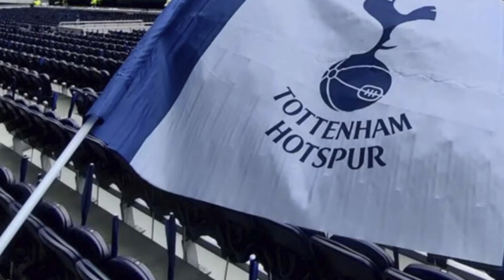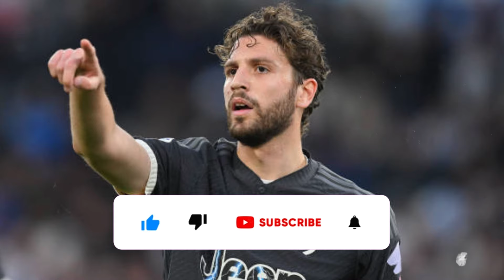💣💥BOMB! URGENT! £21M! DREAM DEAL! NOBODY EXPECTED THIS! TOTTENHAM TRANSFER NEWS! SPURS NEWS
Tottenham Hotspur has its eye on a signing that could transform their midfield! The club is willing to offer £21 million for a top Italian football star! See the details in this video!

Welcome, Spurs fans! If you want to receive exclusive updates on all possible Tottenham signings for the next season, subscribe to the channel and turn on notifications so you’ll always be up to date with the main behind-the-scenes moves at the club that we post here!

⚽ ABOUT TOTTENHAM:

Tottenham Hotspur Football Club, commonly referred to as simply Tottenham or Spurs, is a professional football club based in Tottenham, London, England. It was founded in 1882 and has since achieved numerous accomplishments.

Tottenham won the FA Cup for the first time in 1901, becoming the only non-League club to do so since the formation of the Football League in 1888. In the 1960-61 season, they became the first club in the 20th century to achieve the League and FA Cup Double. They also made history by becoming the first British club to win a UEFA club competition, the European Cup Winners' Cup, in 1963. Furthermore, they were the inaugural winners of the UEFA Cup in 1972, becoming the first British club to win two different major European trophies.

In domestic football, Tottenham has won two league titles, eight FA Cups, four League Cups, and seven FA Community Shields. In European football, they have won one European Cup Winners' Cup and two UEFA Cups. The club was also the runner-up in the 2018-19 UEFA Champions League.

Tottenham has a longstanding rivalry with Arsenal, with whom they contest the North London derby, one of the most intense matches in English football. The club's emblem is a cockerel standing upon a football, and their home kit consists of white shirts and navy blue shorts, a tradition dating back to the 1898-99 season.

Since April 2019, Tottenham has been playing its home matches at the Tottenham Hotspur Stadium, a state-of-the-art stadium with a capacity of 62,850. This stadium replaced their former home of White Hart Lane, which was demolished to make way for the new facility.

⚽ SPURS LATEST NEWSLINE
🔵⚪ This channel was created with the purpose of bringing the latest news about Tottenham to the Spurs fans and football enthusiasts, with great responsibility and commitment.

We are always seeking the latest Tottenham news, carefully verifying their accuracy, and we will never share fake news with you. Furthermore, we specifically list the sources from which we gather information and show proper respect to those who write them. We value high-quality information!

We are the first to publish Tottenham news for you, covering topics such as transfers, transfer rumors, controversies, the transfer market, game analysis, press conferences, and more.

🔻🔻 For partnerships, suggestions, or questions, please contact the email below: 🔻🔻

📰 News Credits: - theboyhotspur, thehardtackle, Football Insider, LondonWorld, FootballTransfers, TeamTalk, Spurs Web, Sky Sports, ESPN, football365

📸 Images Credits: Photo: Getty Images/ Tottenham Hotspur

🔴 ATTENTION:
All content linked in the video above, whether images or videos, is only intended to pass information on Tottenham's day-to-day life to its fans.

Any material placed here in the videos being videos or images that contain copyright that affects any of those shown in the video above, please contact me by email that we will remove as soon as possible. Thank you for understanding!